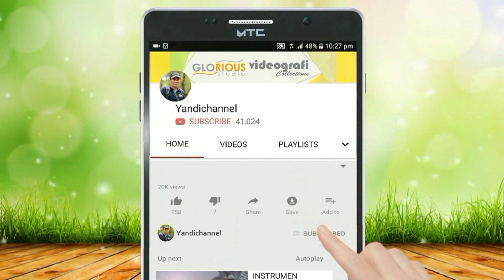Terbaru!! "Salah Apa Aku" 🎞 RARA LIDA OFF AIR MUARA ENIM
Video Terbaru Rara Lida Off Air di Muara Enim Dalam lagu "Salah Apa Aku" - Dok Yandichannnel 2 Novermber 2019.
Tonton terus  video berikutnya!!